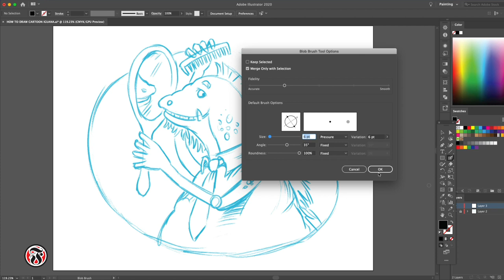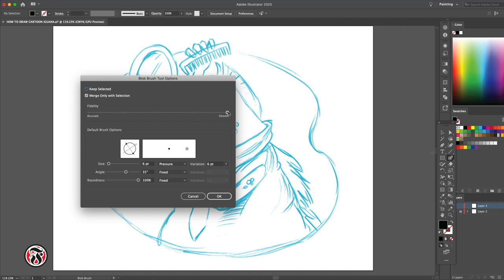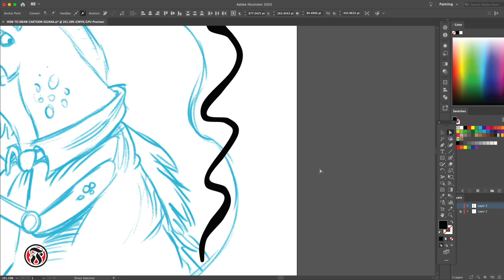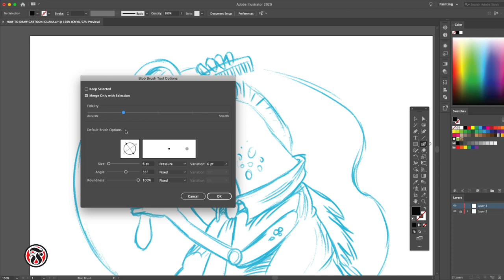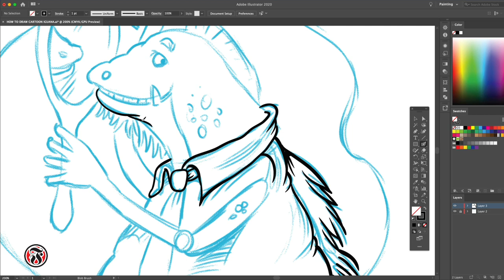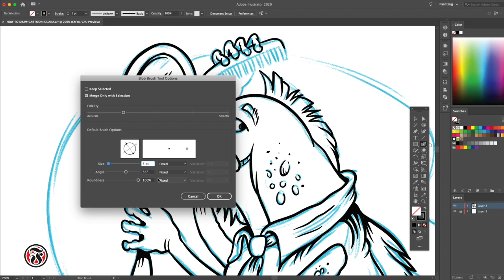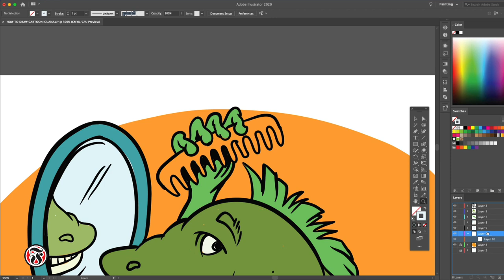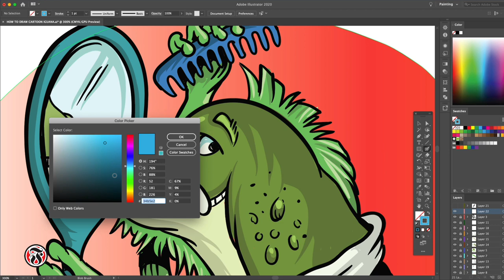How to Draw Adobe Illustrator Blob Brush Tool 2020 | How to Draw Cartoon Adobe Illustrator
Hi! Today, I am going to share a video about How to Draw Adobe Illustrator Blob Brush Tool 2020 | How to Draw Cartoon Adobe Illustrator

Watch the Bob Fuller Tutorials series completely to get Digital Art for Beginners exclusively on this channel. Keep watching this channel for the more informative tutorial videos.